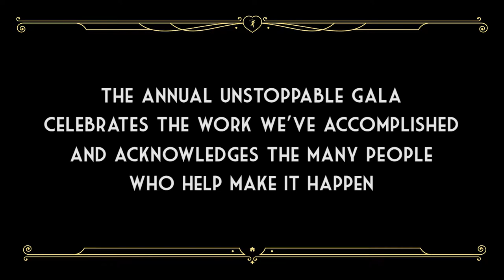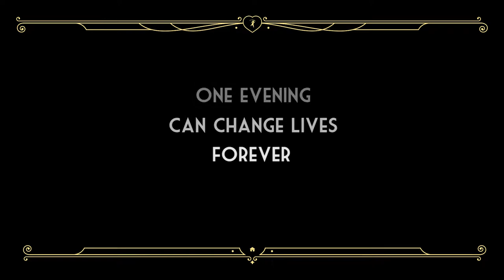Annual Unstoppable Gala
What if you could change the course of history for an entire community in one night?

Imagine a room full of A-List Celebs, NFL Hall of Famers, best-selling authors, global thought leaders and some of the greatest minds in business and philanthropy coming together for one night to change the lives of children and their communities for generations!

Join us for an evening of inspiration and help us bring education to children around the world.